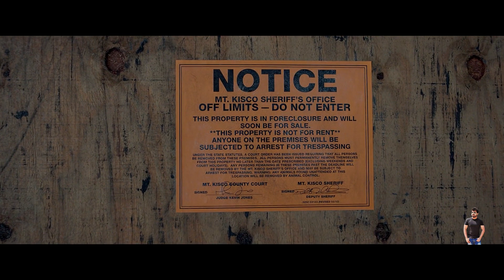Need for speed movie explained in Hindi | Action/Thriller 2014 film हिन्दी | 1080p | Akshay Sharma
Need for Speed Movie Explained HINDI | Action/Drama movie in हिंदी
Need for Speed released in 2014 is Action/Drama film with an IMDb rating of 6.4/10.

NFS Plot revolves around a former racer who is now under debts and is framed by his rival for the murder of his fiancé’s brother. But Toby on all cost will avenge the murder of his brother like friend.
A street racer is framed by a rival who is also a wealthy business associate in a murder case. Upon his release, the street racer devises a plan with revenge in mind.

need for speed movie
need for speed most wanted apk
need for speed no limits
need for speed most wanted download
need for speed full movie
need for speed for windows 10
need for speed full movie in hindi